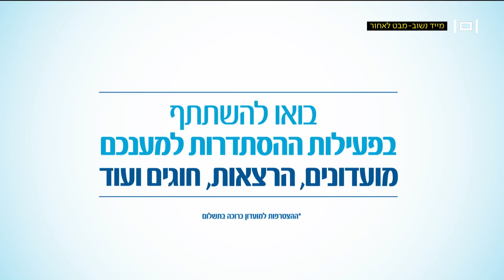מבט לאחור | 15.11.18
אורי לוי ושרון וכסלר חוזרים לארכיון רשות השידור, ומביאים מדי תכנית את הסיפורים והכתבות שעשו לנו את היום, לאורך השנים – ממהדורת מבט הראשונה ועד ימינו אנו